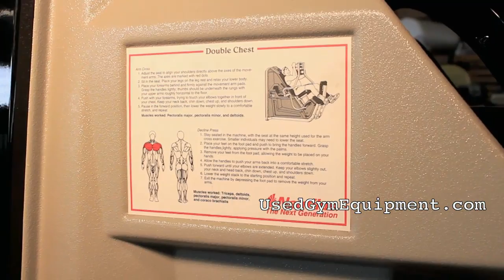Nautilus Next Generation Double Chest Fly For Sale